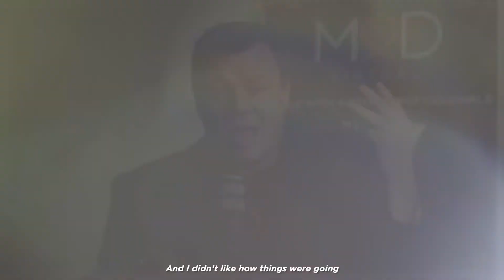Daniel Ramsey | The One Lesson That Changed My Life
- Learn the one lesson that transformed an Entrepreneur into a Multi-Million Dollar CEO.
Who is Daniel Ramsey?

Daniel Ramsey is the founder & CEO of MyOutDesk, one of the longest-running virtual assistant services companies — with over 13 years of experience, serving 6,000+ clients with 600+ verified 5-star business reviews.

Rated #1 in virtual assistant services by TechRadar + Analytics Insight, MyOutDesk fortifies & scales growing companies with Virtual Professionals.

Daniel Ramsey is a long-time entrepreneur having ran and sold several businesses in his career. Back in 2008, he was inspired by his own time-management struggles to find a better way to help business leverage their time & energy, and created MyOutDesk to provide a trusted, reliable solution to the office administration, marketing & prospecting tasks that every business has — but most lack the time to focus on.

In 13+ years with MyOutDesk, Daniel has helped thousands of clients scale their businesses & grow profitability. He's worked with some of the largest companies in some of the fastest-growing industries — from sales organizations, technology startups, insurance, real estate, and healthcare companies.